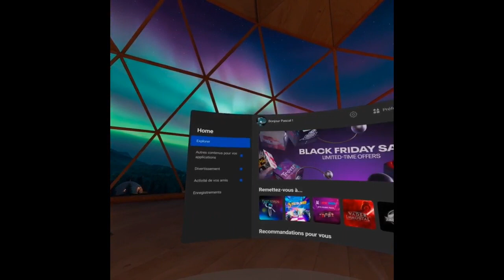[Occulus Quest VR] Découverte et initiation ;)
La réalité virtuelle devient de plus en plus présente et accessible, je vous initie si vous n'êtes pas familier avec cette technologie aux possibilités infinies !